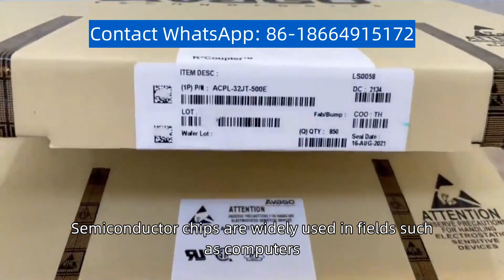Semiconductor chip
Semiconductor chip, also known as a wafer chip or die, is a core component of integrated circuits ,  It is made from semiconductor materials and features a tiny size and complex circuitry, consisting of millions of transistors and other electronic components ,  Semiconductor chips are widely used in fields such as computers, communications, and consumer electronics, enabling high-speed and high-performance data processing and storage capabilities ,  The manufacturing of semiconductor chips requires advanced semiconductor processes and precise design techniques ,  They play a crucial role in driving the advancement of modern technology and the information society , If you have a demand for purchasing IC chips, please contact us for consultation and quotation ,